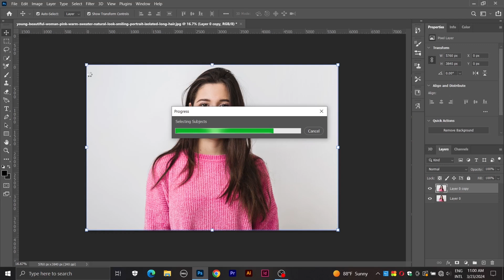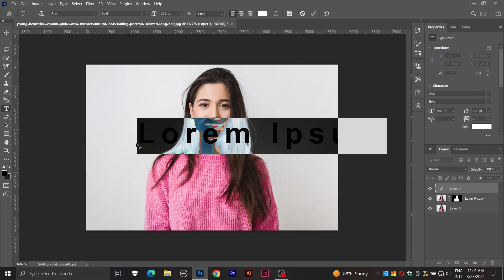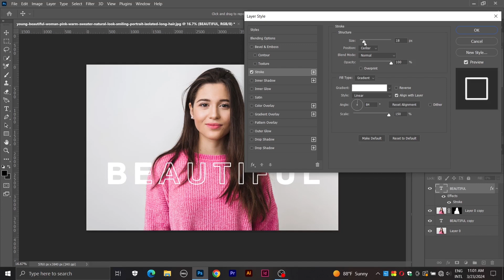Create Outline Text Effect | Adobe Photoshop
Welcome to our latest Photoshop tutorial! In this video, we'll dive into the fascinating world of creating stunning outline text effects using Adobe Photoshop. Whether you're a beginner or a seasoned designer, mastering outline text can add a dynamic flair to your projects.

Here's what we'll cover:

Introduction to Outline Text: Understanding the concept and its applications in design.
Setting up Your Workspace: Navigating through Photoshop's tools and panels for optimum workflow.
Creating the Base Text: Choosing the right font, size, and color for your text.
Adding the Outline: Step-by-step guide to creating a crisp outline around your text.
Customizing the Outline: Adjusting the thickness, color, and style to suit your design aesthetic.
Enhancing with Effects: Incorporating shadows, gradients, or textures to elevate your outline text.
Tips and Tricks: Pro tips for refining your outline text and troubleshooting common issues.
Creative Examples: Showcasing inspiring examples of outline text in various design contexts.
By the end of this tutorial, you'll have the skills and confidence to create captivating outline text effects in Adobe Photoshop, unlocking endless possibilities for your design projects. So, let's dive in and unleash your creativity together!